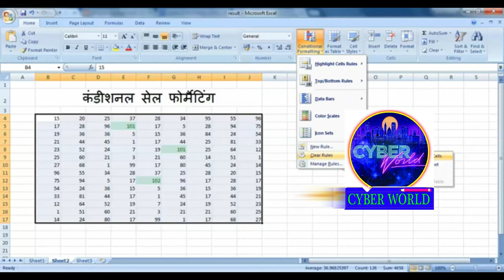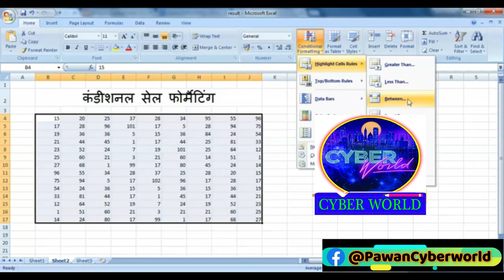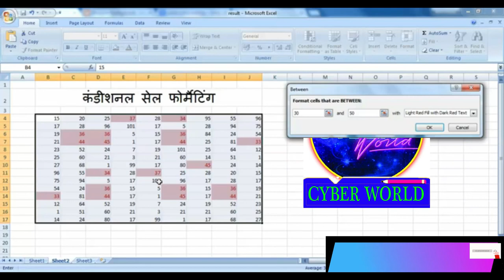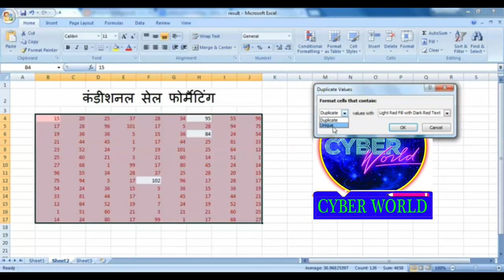MS Excel - Conditional cell Formatting Part 4 by Cyber world in Hindi | Tips and Tricks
एक्सशल में कंडीशनल सेल फोर्मैटिंग एक बहुत ही काम की कमाण्डे है, इससे आप किसी भी टेबल में दिये गये नम्ब-रों को बडी अासानी से छॉट सकते हैं, जिसमें डुप्लीलकेट नम्बलर भी शामिल होते हैं। तो आईये जानते हैं कि एक्सेल में कंडीशनल सेल फोर्मैटिंग का प्रयोग कैसे किया जाता है - इस वीडियो में आपको एक्से,ल 2007 में एक्सेेल में कंडीशनल सेल फोर्मैटिंग के बारे में जानकारी दी जायेगी, जैसे - 1- सेल फोर्मैटिंग का क्याा मतलब होता है ? 2- सेल फोर्मैटिंग किस प्रकार उपयोगी है ? 3 -एक टेबल में दिये गये सेल को नम्बफरों के अाधार पर कैसे छॉटें ? 4- टेबल में डुप्ली केट वैल्यूस का पता कैसे लगायें ?
Conditional Formatting in Excel | How to use Conditional Formatting in Excel - Conditional Formatting tips and tricks Hindi - is video mein hum ne bataya hai ki ms Excel me Conditional Formatting kaise Use karte hain aur Conditional Formatting mein kya kya New Tips Hain to Agar aapko Conditional Formatting Use karna nahi aata hai aur aap sikhna Chahte Hain Excel me Conditional Formatting ko kaise use karte hain ye video aapki bahut kaam aayega
My Videos.

1) Conditional Formatting in Excel || Conditional formatting of Excel explain in Hindi
2) How To Do Conditional Formatting & How To Highlight Cells In MS Excel Workbook In Hindi - Lesson 04
3) Conditional Formatting in Excel | Excel Conditional Formatting Color | Excel Tutorial Part 4
4) MS Excel - Conditional Formatting | Part 4 | Hindi
5) Excel Conditional Formatting. Hindi | EXCEL FORMULA
6) Excel - 4 Smart 👌Advanced Custom Conditional Formatting Tips [ New Rules ] To Make You 😎Smart
7) MS Excel - Conditional Formatting Part 4
8) CONDITIONAL FORMATTING IN EXCEL | EXCEL TIPS IN HINDI ,URDU
9) Excel: Conditional Formatting | Hindi Tutorial || Chapter 4 | Video 4
10) MS Excel - Advanced Conditional Formatting
11) MS Excel - Conditional Formatting | Part 4 | Hindi
12) Conditional Formatting with formula ||
13) Highlight Row using formula || Basic Excel Series
14) Using Conditional Cell Formatting in Excel 2007 in hindi
15) Excel Conditional Formatting with Formula | How to Get it RIGHT Every Time
16) Blinking Conditional formatting in excel | Make cell to blink in excel in hindi
17) MS Excel - Conditional Formatting | Part 4 | Hindi
18) Conditional Formatting in Excel || Excel Series in Hindi || Excel Tutorial in Hindi
19) Using Conditional Formatting & Data Formatting in MS Excel 2007 in Hindi Part 04
20) Conditional formatting in Excel new Rule हिंदी में
21) Master way to use Excel conditional formatting | Excel tips and tricks in Hindi 2021
22) How to use Conditional Formatting in Excel || Conditional formatting of excel explain in Hindi
23) How to highlight expiry date in excel using conditional formatting & today formula in excel in hindi
इस वीडियो में आपको एक्‍सेल 2007 में एक्‍सेल में कंडीशनल सेल फोर्मैटिंग के बारे में जानकारी दी जायेगी, जैसे -
24) सेल फोर्मैटिंग का क्‍या मतलब होता है ?
25) सेल फोर्मैटिंग किस प्रकार उपयोगी है ?
1-Facebook Id-Pawan Kumar
2-Facebook Page-@PawanCyberworld
3.Instragram-- xmarty_pawan76